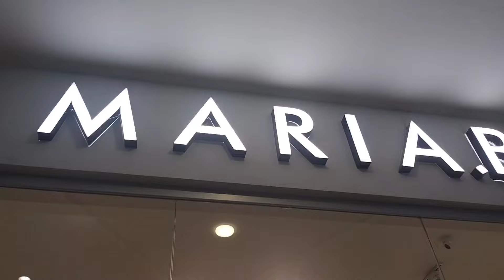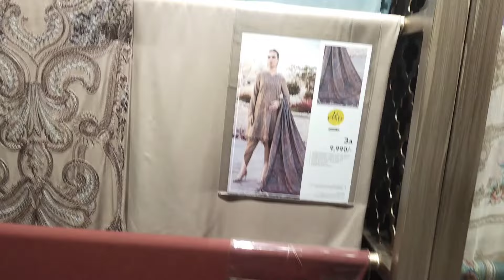Maria B new summer collection with price | Maria B new arrival sale today